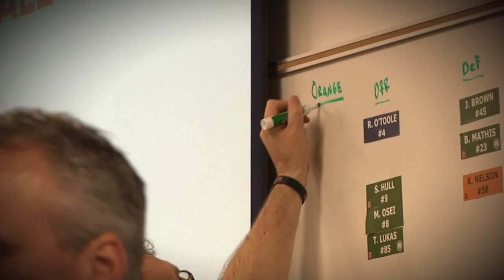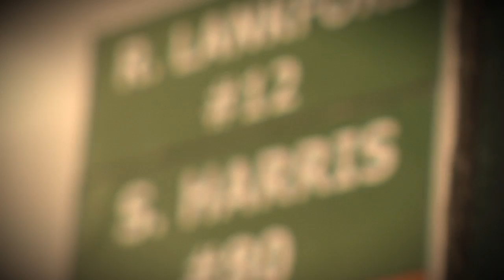2013 Spring Fighting Illini Orange and Blue Game Draft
Illini Seniors draft teams for the Orange and Blue Spring Game